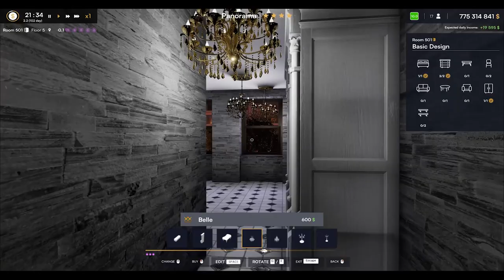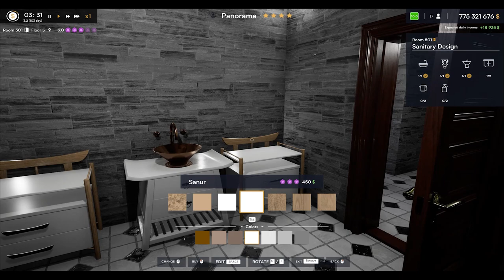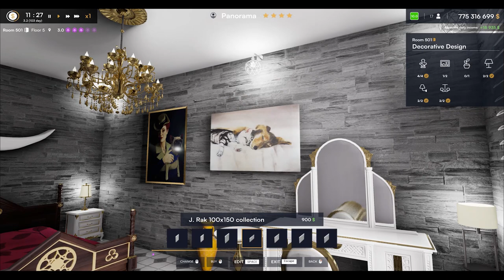🏡 What a Beautiful Renovation: See the Stunning Transformation ✨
Step into a world of elegance and style with this breathtaking renovation! 🛠️ Every corner of the home has been meticulously redesigned, blending modern aesthetics with timeless charm. From the sleek kitchen to the cozy living spaces, discover how thoughtful design and expert craftsmanship have turned this house into a stunning masterpiece. Don't miss the chance to see the incredible before-and-after journey!